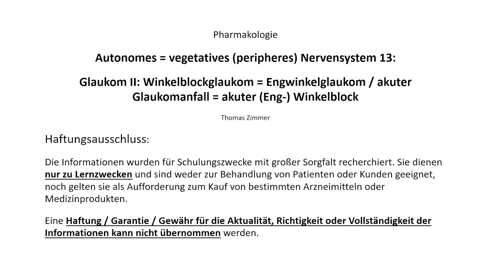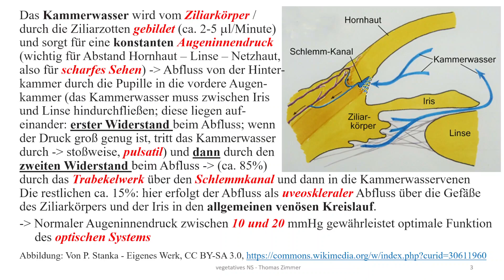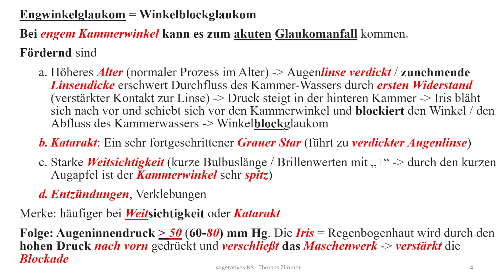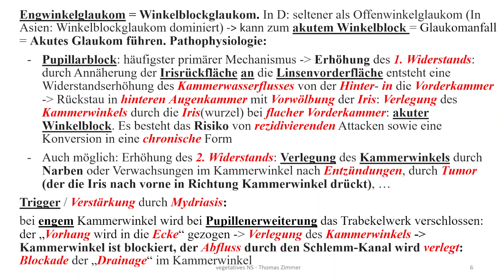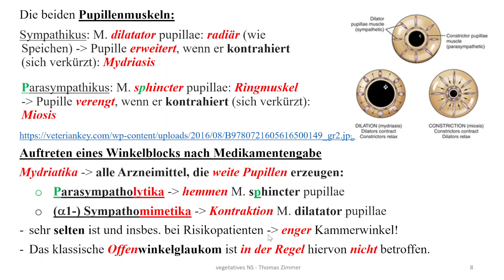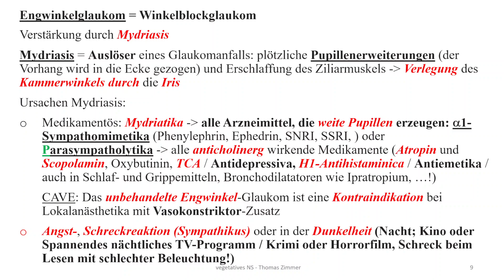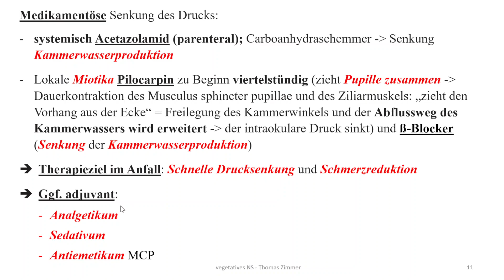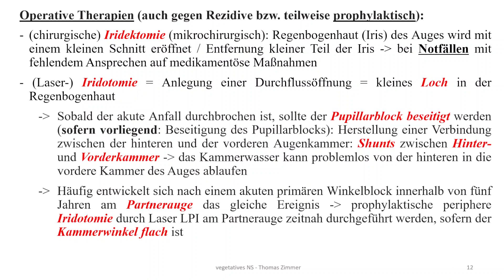Autonomes Nervensystem 13: Glaukom II - Engwinkelglaukom / Pharmakologie + Pathophysiologie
Engwinkelglaukom = Winkelblockglaukom und akuter Glaukomanfall
00:00 Einführung: Glaukom, Produktion und Abfluss von Kammerwasser; Widerstände (erster und zweiter)
02:44 Engwinkelglaukom und akuter Glaukomanfall: fördernd, Symptome
05:07 Pupillarblock; Trigger Mydriasis
09:55 Therapie: medikamentös oder operativ